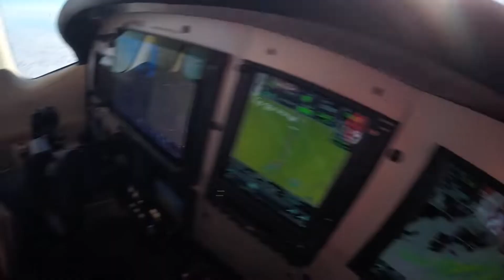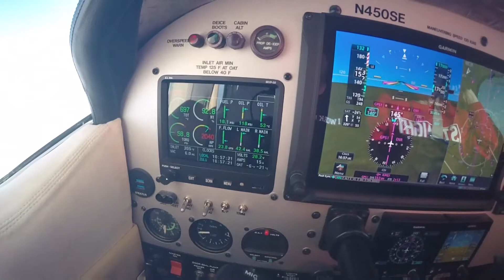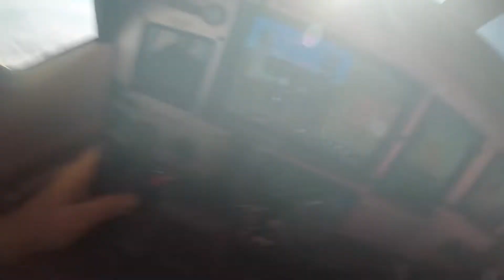Silver Eagle Omaha 17,000 1st Leg to Florida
17k High Clear Skies Welcome Aboard